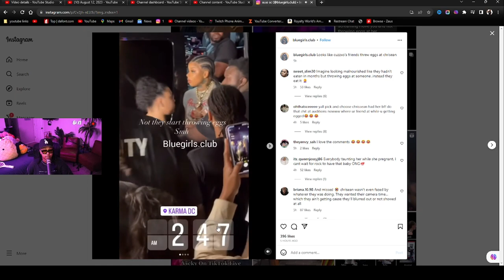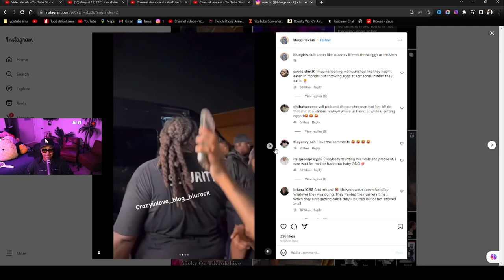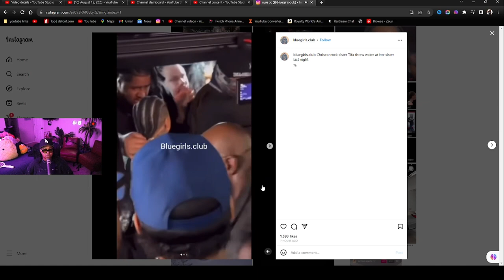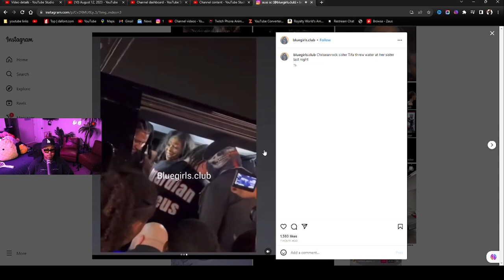Chrisean SISTER said Chrisean SET her up to get DR@GG3D by 2 RANDOM girls 😱 This is WILD🤣